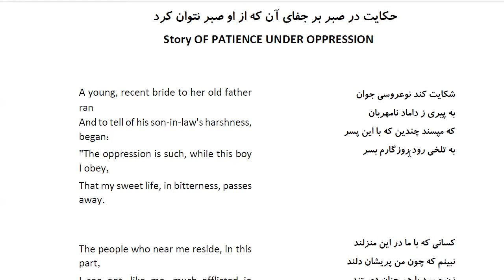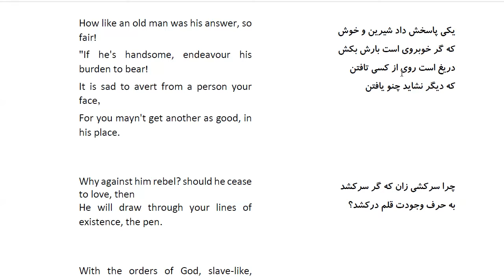Bustan: In Farsi with English Translation-Part 100: حکایت در صبر بر جفای آن که از او صبر نتوان کرد